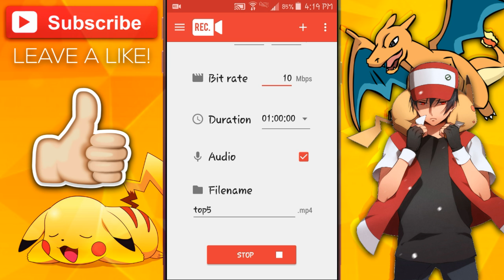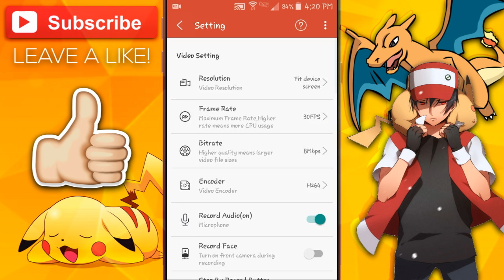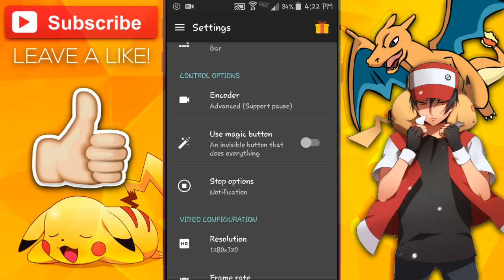TOP 5 SCREEN RECORDERS FOR ANDROID [Root/No Root]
☟[Know More Stuff Below]☟

➢ Skype: smdcharizard

➢ What I Use To Make Thumbnails: Photoshop Touch (Not In The Play Store)

ℹ Pokemon Owned By Nintendo GameFreak. This video is owned by Char,unless music specified in above the description.